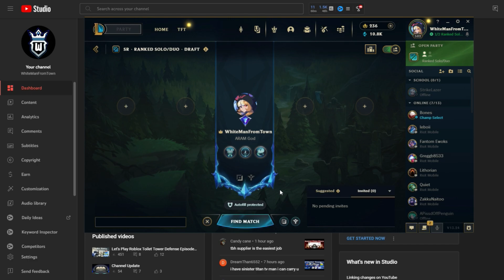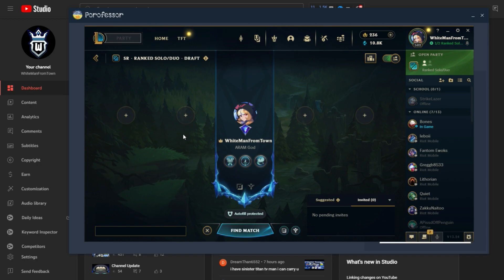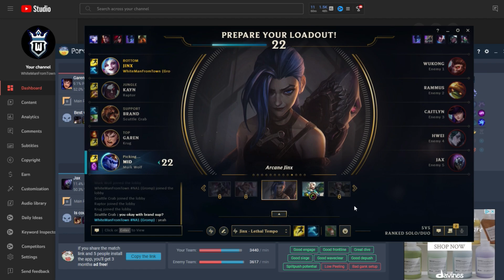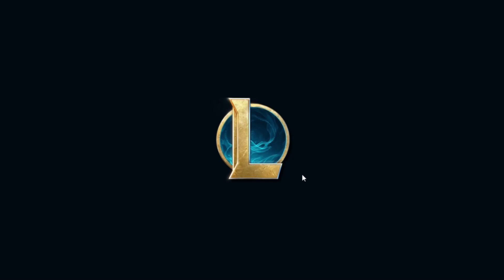Hitting 2000 Subscribers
It's exactly what it sounds like. I hit a milestone on my channel so I gotta do something to celebrate, and by something, I mean keep up with the tradition of starting each description for these videos the same. Anyways it's league gameplay once again and I get steamrolled